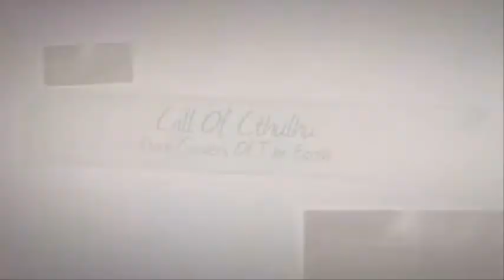Regina Plays Call Of Cthulhu Dark Corners Of The Earth ''Part 16''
There was this simple puzzle that I kinda got stuck in it,but I solved it easily in the next part.